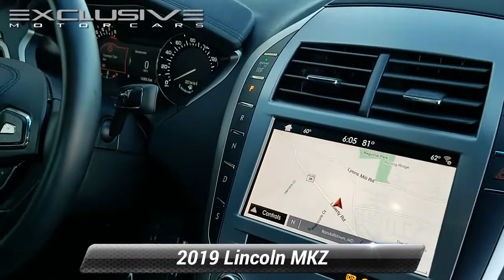Certified 2019 Lincoln MKZ Reserve I, Randallstown, MD 628477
2019 Lincoln MKZ Reserve NAVIGATION, BLUETOOTH, BACK UP CAMERA, ALLOY WHEELS, ALL WHEEL DRIVE, ONE OWNER CLEAN CARFAX, BALANCE OF FACTORY WARRANTY, LEATHER SEATS, HEATED SEATS, VENTILATED SEATS, KEYLESS ENTRY, EXCLUSIVE ADVANTAGE CERTIFIED (125 POINTS INSPECTION), AWD, Navigation System.HOME DELIVERY AVAILABLE! Exclusive Motor Cars is now offering an Exclusive Lifetime Powertrain Warranty on qualifying vehicles. Some exclusions may apply. See dealer for details and conditions of the Powertrain Warranty. Dealer processing fee of $499 is not included in the advertised price. Sales tax or other taxes, tag, registration, government and certification fees are not included in advertised price. Certain vehicles may require financing through one of our lending institutions with approved credit. To receive the internet price, you must print and present this page to the sales team upon arrival. All vehicles pricing are subject to change prior to sale. Exclusive 7 day exchange policy. Purchaser must qualify for necessary financing on the replacement vehicle. The full amount of the original purchase price will be applied towards the next vehicle with no cash back. Warranties may be transferred if applicable. If a trade was part of the first purchase, the value of the trade will be applied to the second purchase. The exchange must be completed at the dealership. Any incentives are non-transferable. At the time of exchange, the first purchased vehicle must not have more than 700 miles from the time of delivery. The exchanged vehicle must be in the same condition as it was at the time of delivery. The time of exchange must happen within 5 business days from purchase. Only 1 exchange is allowed per customer per year. There is no cash value. All requests to exchange must be completed in writing with our guest services department. All vehicles under $10,000 sales price are excluded from this exchange policy. See dealer for details.

[RLVID:1345:1866ca9d49b4e151:27711ec907d808a1:1]